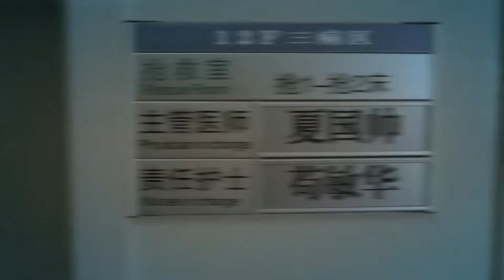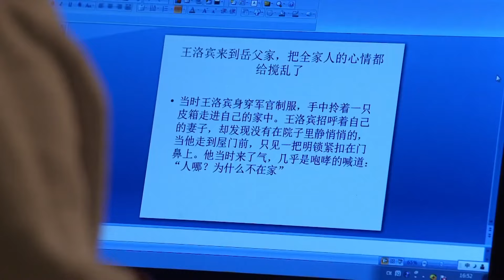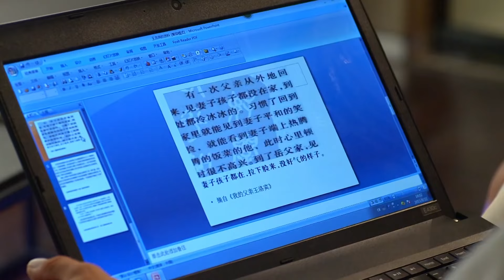赵丽颖最新电视剧【都市感情剧】意外邂逅14｜灰姑娘国外穷游留学，邂逅欢喜冤家争吵不断，意外发现竟是富二代，嫁入豪门后宠爱不断！（赵丽颖 刘恺威 ）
导演：胡明凯
主演：单瑛哲、万潼、马丹旎、唐昕
类型：现代情感
制片国家/地区：中国大陆
语言：汉语普通话
简介：在法国巴黎音乐学院留学的90后中国姑娘纳宁的理想是成为一名引领乐坛潮流的音乐人。她结识了法国哲学青年詹姆斯，《在那遥远的地方》意外的成了二人邂逅的纽带和一起去探寻王洛宾故事的开始。詹姆斯善于思考，酷爱哲学，着迷于王洛宾的音乐，并对他当年放弃去巴黎、决定留在大西北的人生经历产生了浓厚的兴趣。正在准备毕业作品的纳宁不顾父亲的反对，坚持回国赴西北做一次音乐采风。于是二人商定结伴同行。